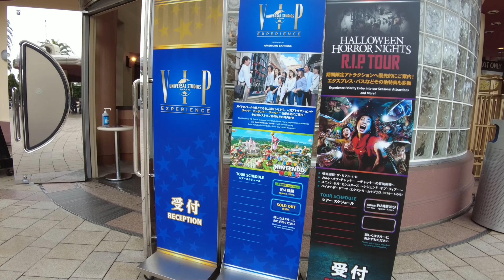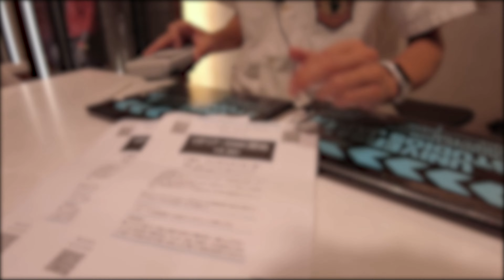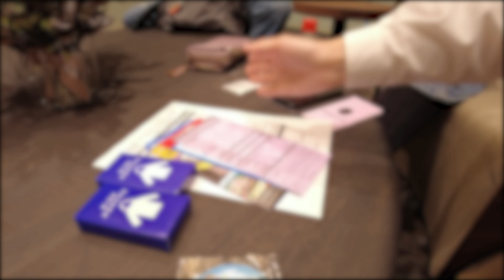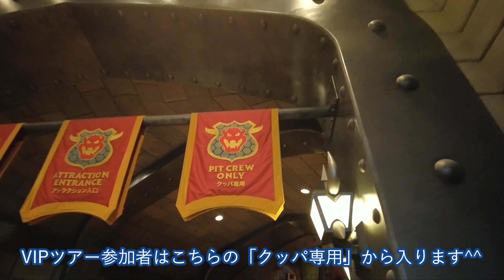激混みのUSJでVIPグループツアー・スーパーニンテンドーワールドをレビュー【ユニバーサルスタジオジャパン】 [VIP tour of Universal studio Japan]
VIPツアーとはどんなツアーなのか、激混みの混雑日、入場からアトラクション体験までの流れをレビューします。

こちらのツアーは
ユニバーサル VIP エクスペリエンス・グループ・ツアー
～スーパー・ニンテンドー・ワールド™～
となります。内容については変更となる場合がありますので、最新情報はホームページでご確認ください。